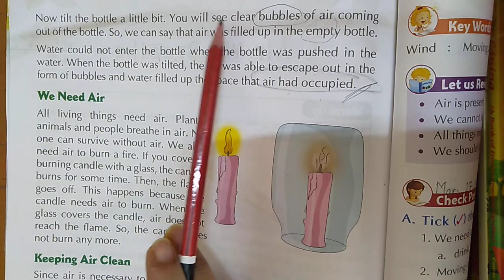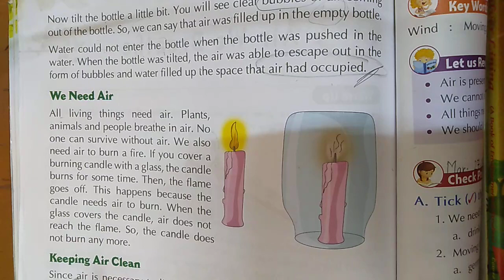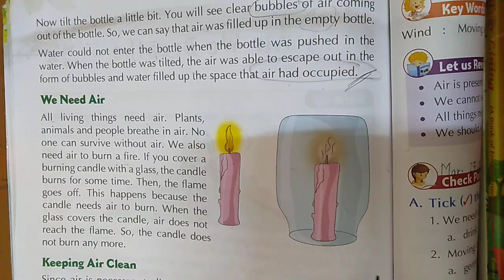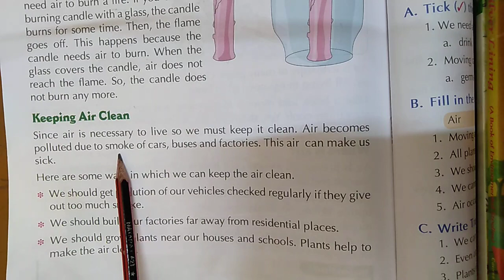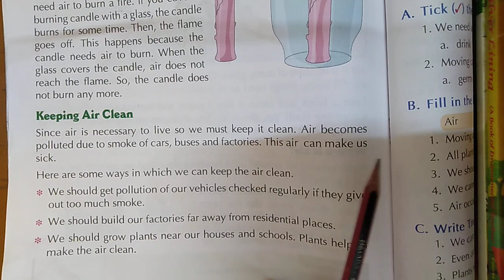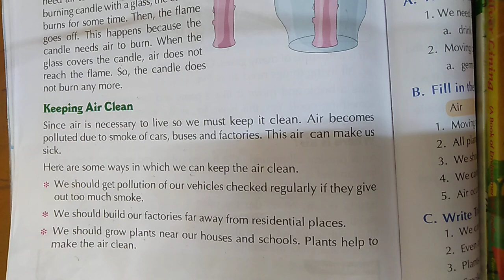2nd class EVS chap 13part 2